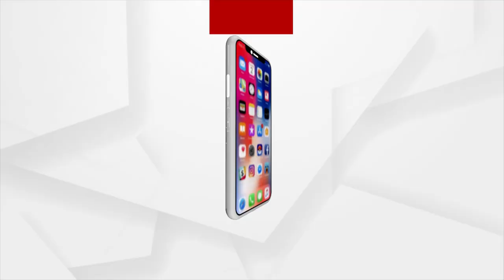କର୍ତବ୍ୟନିଷ୍ଠା ଓ ଦୃଢ଼ ଇଛା ଶକ୍ତି ଦ୍ୱାରା ଫଳତାର ଶୀର୍ଷରେ ପହଞ୍ଚି ହେବ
କର୍ତବ୍ୟନିଷ୍ଠା ଓ ଦୃଢ଼ ଇଛା ଶକ୍ତି ଥିଲେ  ଦିନେ ନା ଦିନେ ସଫଳତାର ଶୀର୍ଷରେ ପହଞ୍ଚି ହେବ। ଐହାକୁ ପ୍ରମାଣିତ କରିଛନ୍ତି ଗଞ୍ଜାମ ଜିଲ୍ଲା ଭଞ୍ଜନଗର ଏଲଆଇସି କୋଲନୀର ବାସିନ୍ଦା ପ୍ରକାଶ ଚନ୍ଦ୍ର ପାଳକଙ୍କ ପୁଅ ପ୍ରିୟବ୍ରତ ପାଳକ ।